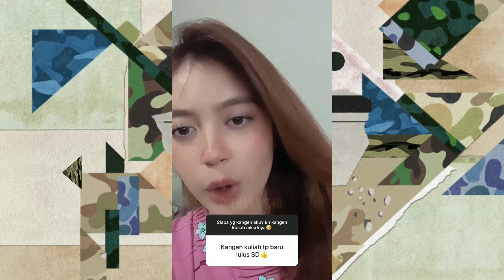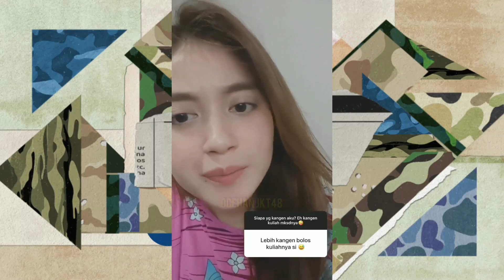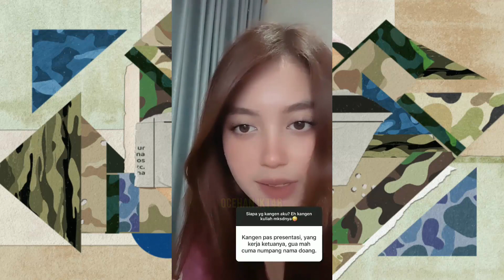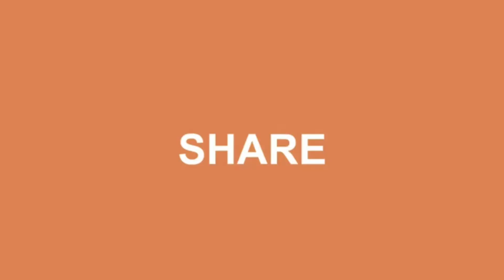Ex JKT48 Nabilah Q n A Nyablaknya Bikin Kangen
Mantan member JKT48 Generasi 1 yang sangat berperan besar dalam memperkenalkan JKT48 Tahun 2011 silam Nabilah Ratna Ayu Azalia a.k.a. Nabilah, saat DiRumahAja membuka Q n A dia akun sosial medianya.
Dan tak diduga tak dinyana ciri khas nyablaknya masih jadi ciri khas sampai sekarang. Ah jadi kangen waktu Nabilah masih jadi member
Terima kasih Nabilah telah mau berjuang untuk membesarkan nama JKT48.

-Terima Kasih-